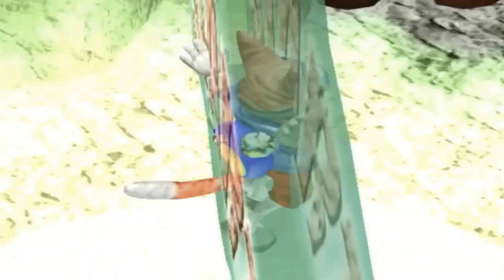Feline Fiasco | Let’s Play Blinx: The Time Sweeper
Let’s Play Blinx: The Time Sweeper Episode 04

A cat with a purpose and all the time he needs, Blinx is about to blast through some time thieving pigs and prove his worth to the princess of a dying dimension.

Blinx: The Time Sweeper
Developer(s): Artoon
Publisher(s): Microsoft Game Studios
Director: Naoto Ohshima
Lead Design: Takuya Matsumoto
Technical Lead: Takuya Matsumoto
Art Director: Masamichi Harada
Lead Audio/Composer: Mariko Nanba
Lead Writer: Soshi Kawasaki
ESRB Rating: E
Original Platform(s): Xbox
Release Date: October 9, 2002

The 4th Dimension is Time, and Blinx has it at his command. Pause, slow, fast-forward, rewind, and record in more than 35 warped levels to rescue a princess, prevent a Time disaster, and save the world!

Gameplay was upscaled and captured in 720p @ 30fps on a Xbox 360 via a El Gato HD60 during a live stream hosted at Twitch.tv/1080sage and then encoded to 60fps with color adjustments and occasional audio edits to appeal to YouTube’s compressors and guidelines.

Genuinely.